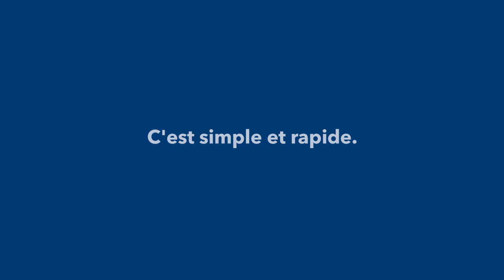Les avantages de notre assurance habitation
Découvrez les avantages dont vous bénéficiez lorsque vous confiez à Co-operators le soin de répondre à vos besoins en assurance habitation. Avec nous, c’est rapide, facile et pratique d’obtenir une soumission et de souscrire une assurance en ligne, par téléphone ou par l’entremise d’une représentante ou un représentant Co-operators près de chez vous. Communiquez avec nous dès aujourd’hui pour commencer.